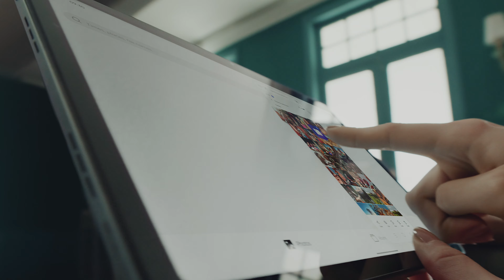OPPO Reno10 Series 5G | Seamlessly Sync and Share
You're in control. Experience effortless sharing, and more, across your OPPO devices.